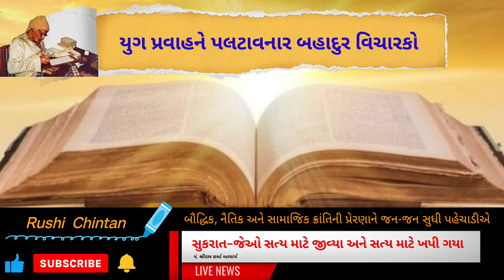સુકરાત-જેઓ સત્ય માટે જીવ્યા અને સત્ય માટે ખપી ગયા, सुकरात-जो सत्य के लिए जीते और सत्य के लिए मरते थे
VP-52 : યુગ પ્રવાહને પલટાવનાર બહાદુર વિચારકો । વિધાર્થીઓ માટે પ્રેરક સાહિત્‍ય | motivational stories

Don't miss our latest video, where we talk about the amazing things that happen when you connect with your Higher Power – in both your personal and professional life.
In this motivational story video, we talk about how connecting with your Higher Power has helped us in our personal and professional lives. From starting our own business to overcoming difficult challenges, we share some of the amazing stories of how connecting with your Higher Power has benefited us. So if you're looking for inspiration, be sure to watch our latest story video!

અમારો નવીનતમ વિડિઓ ચૂકશો નહીં, જ્યાં અમે અદ્ભુત વસ્તુઓ વિશે વાત કરીએ છીએ જે જ્યારે તમે તમારી ઉચ્ચ શક્તિ સાથે જોડાઓ ત્યારે થાય છે - તમારા વ્યક્તિગત અને વ્યાવસાયિક જીવનમાં.
આ પ્રેરક વાર્તાના વિડિયોમાં, અમે વાત કરીએ છીએ કે કેવી રીતે તમારી ઉચ્ચ શક્તિ સાથે જોડાવાથી અમને અમારા અંગત અને વ્યાવસાયિક જીવનમાં મદદ મળી છે. અમારો પોતાનો વ્યવસાય શરૂ કરવાથી માંડીને મુશ્કેલ પડકારોને પહોંચી વળવા સુધી, અમે તમારી ઉચ્ચ શક્તિ સાથેના જોડાણથી અમને કેટલો ફાયદો થયો છે તેની કેટલીક અદ્ભુત વાર્તાઓ શેર કરીએ છીએ. તેથી જો તમે પ્રેરણા શોધી રહ્યાં છો, તો અમારી નવીનતમ વાર્તા વિડિઓ જોવાની ખાતરી કરો!

motivational stories
gayatri chalisa
motivational video,
motivational video
stress,
spirituality,
vicharon ko kaise control kare
shantikunj video,
dr chinmay pandya,
shantikunj live
motivational speech,
motivational video,
best motivational speech,
motivatinal speech
art of living,
gayatri,
all world gayatri parivar
shantikunj song
gayatri mantra,
gayatri pariwar,
gayatri,
gayatri mantra
spiritual advice,
shanti kunj,
प्रज्ञा पुराण कथा
મહાન સંતો
વિચારક્રાંતિ બુકસ્ટોર

સુકરાત-જેઓ સત્ય માટે જીવ્યા અને સત્ય માટે ખપી ગયા
motivational stories
अच्छी सोच का जादू।